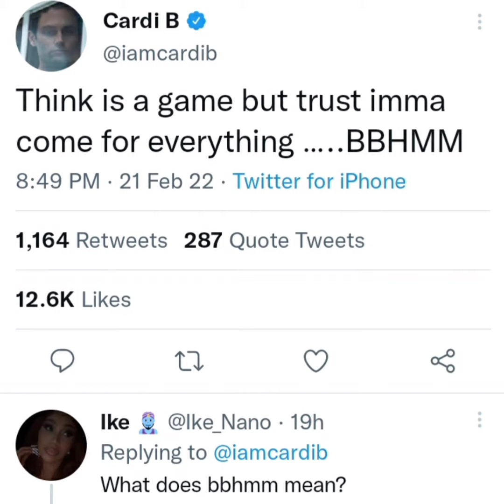Cardi B Responds To Tasha K Not Having Money After $3.8 Million Lawsuit! "Better Have My Money"!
she better have that money😂